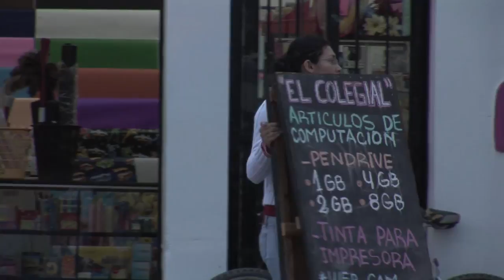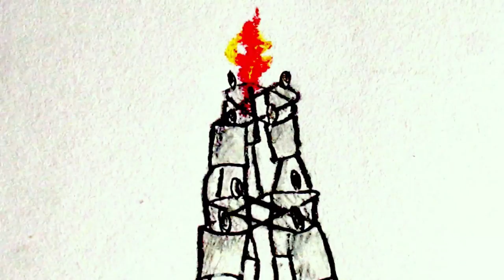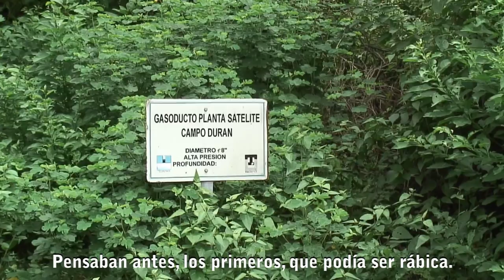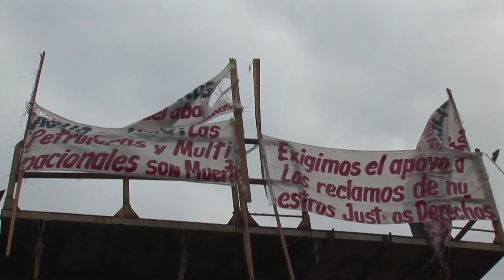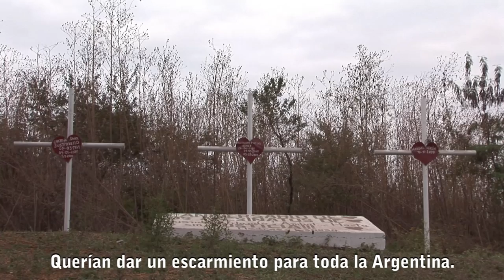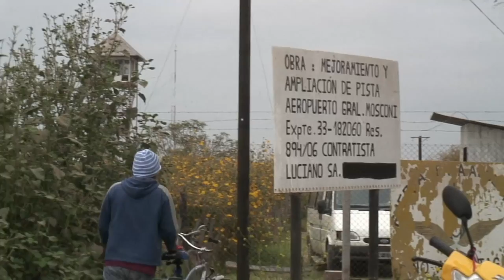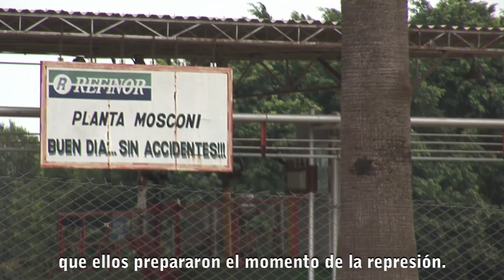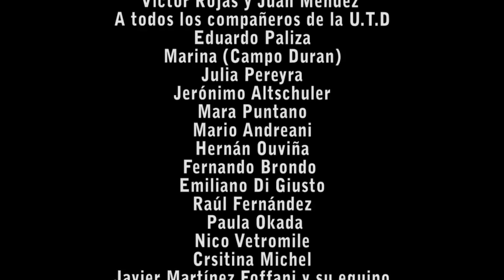Mosconi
SINOPSIS
En la Ciudad de Mosconi, al norte de la Argentina, la entrega de la explotación del petróleo a empresas multinacionales en los años ´90, desarticuló el esquema de vida de sus habitantes. A partir de la privatización de YPF, el trabajo comenzó a ser precarizado y la contaminación del medio ambiente se fue acrecentando cada vez más. Así surgieron los primeros cortes de ruta y la conformación de la UTD -Unión de Trabajadores Desocupados-.
Este movimiento poco a poco se fue extendiendo como parte de la resistencia de todo un pueblo frente al alto índice de desocupación,  las  lamentables condiciones laborales,  la contaminación del medio ambiente  y  los graves problemas de salud que la nueva empresa produce.
Este documental pretende reflejar los diferentes puntos de vista, opiniones de aquellas personas que, de una u otra manera, sufren las consecuencias del desempleo y la marginación social, y que al mismo tiempo contribuyen a la construcción de otro tipo de sociedad.

Equipo Técnico:
Idea y Dirección: Lorena Riposati
Producción: Lorena Riposati y Nicolás Di Giusto
Cámara: Lorena Riposati y Osvaldo Ponce
Edición: Andrea Isern y Lorena Riposati
Musicalización: Osvaldo Cortesse
Animación: Vicky Viagiola y Ruben Lescano
Duración: 101 minutos
Año de Producción: 2011